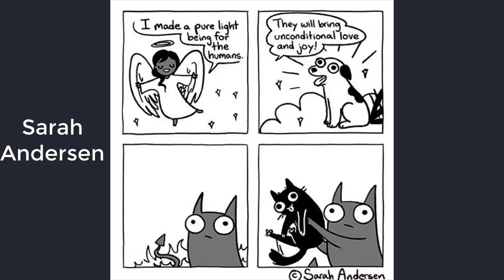14 Hilarious Comics Made By Women You Need To Follow Right Now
These 14 Hilarious Comics Made By Women You Need To Follow Right Now

We aren’t talking about Marvel-degree comics here, but girls who can draw are pretty dangerous. Female comic writers (and drawers) are funny, witty and come out with the most exquisite puns. Women also know a thing or two about relationships and are eager to share their knowledge (or, once again, make fun of things). Unlike men, women not only like to talk about their feelings, they also like to draw them out! If you are looking for hilarious comics about relationships with a feminine point of view – you need to search no more. Here are 14 hilarious comics created by women (and some might argue for women as well) you need to follow right now.

artist links
Catana Chetwynd

Maureen Marzi Wilson

saskia keultjes

Megan Nicole Dong’s Sketch Shark

Sarah Scribbles by Sarah Andersen.

Megan McKay’s Doodle for Food.

Liz Climo’s poignant art.

Huda Fahmy, Yes  I’m Hot in This.

mane Imagination by Imane.

Mo Welch’s relatable comics.

The beautiful art of Miranda Tacchia.

Potato Queen’s Relatable Doodles.

Ruby Etc. by Ruby Elliot